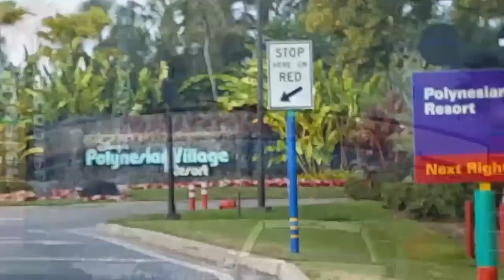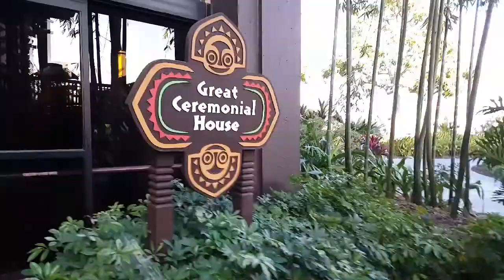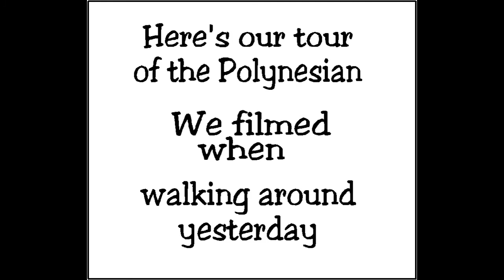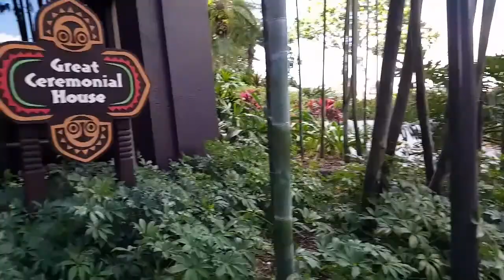Final Day, Day 7, Part 1, OHana Character Breakfast and tour of Polynesian Disney World Vlogs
Our final day in Disney World.  We started the day at the Ohana Character Breakfast.  We met Lilo and Stich.  The day before we filmed a tour around the Polynesian ... enjoy!